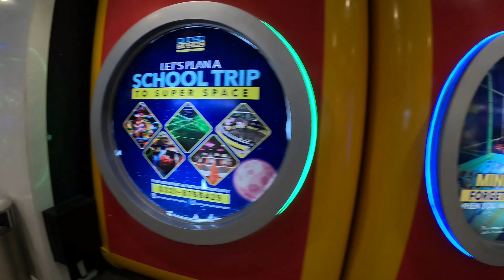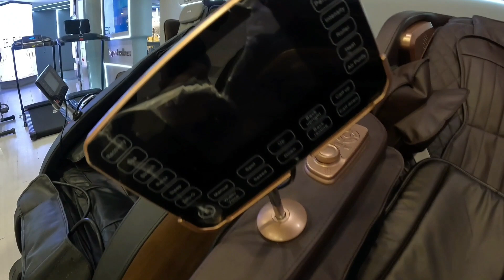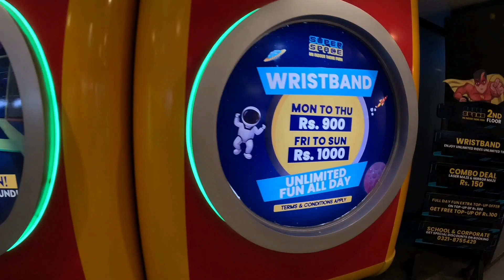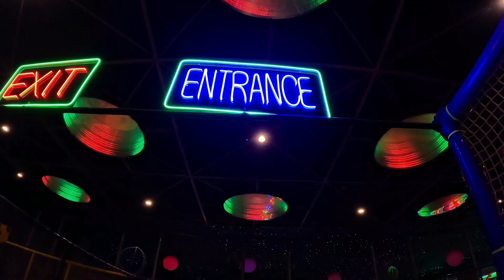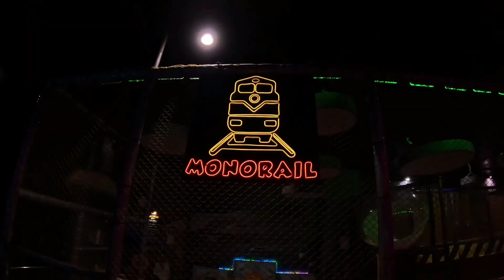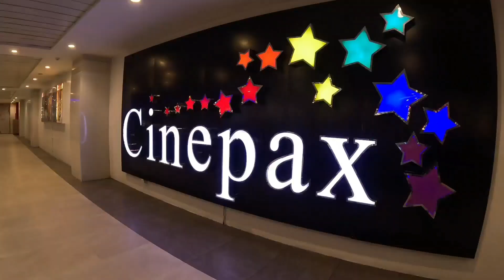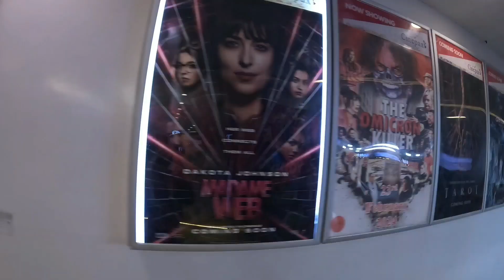Boulevard Mall Hyderabad || Shopping Malls in Hyderabad Sindh by Zee Tourist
In Zee tourist channel you will find the beauty of Pakistan and also our number for tourism services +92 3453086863.

Related keywords...